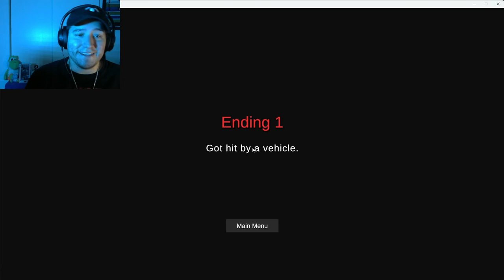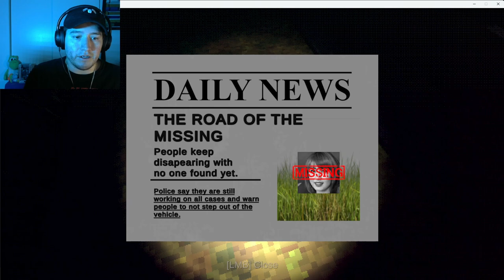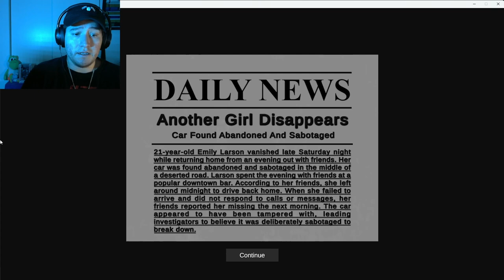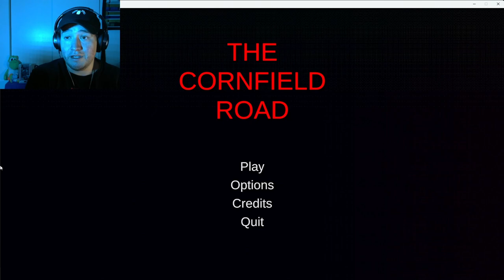Trapped On The Haunted Cornfield Road | Surviving the Horror Escape!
Halloween Season 2024 (31 Days of Frights)

You play as Emily, a lone traveler driving through a desolate countryside at night. Your car suddenly sputters and dies on an isolated road. With no cellphone and miles away from the nearest town, you are forced to venture out on foot in search for help.